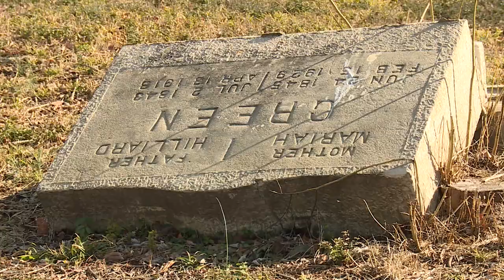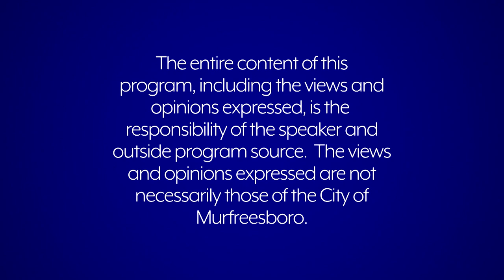Murfreesboro Storytellers (April 2021)-Dr. Carroll Van West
Host John Hood interviews Dr. Carroll Van West, director for MTSU's Center for Historic Preservation and the State Historian for Tennessee.